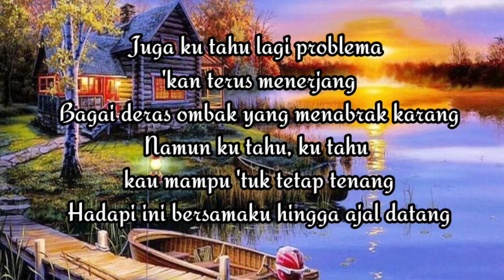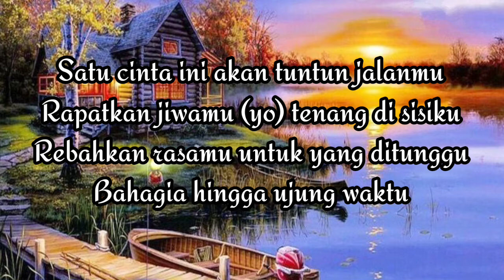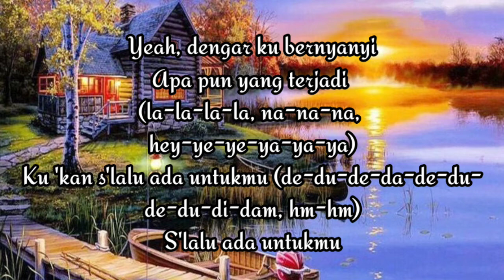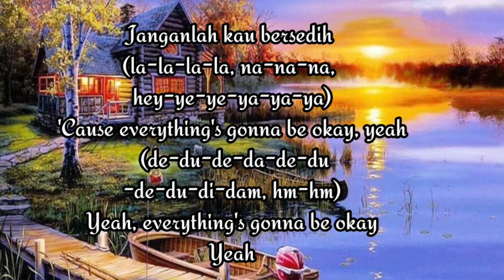Ya Sudahla - Bondan Prakoso & Fade 2 Black (Simple Lyrics)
Love This Song😍😍...Let's Listen Together 🎧🎧🎤🎤🎶🎶🎼🎼...